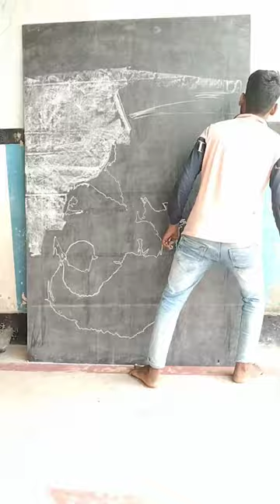Shahrukh khan's (PATHAN )drawing by mouth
Shahrukh khAn's drawing by mouth with chalk pencil